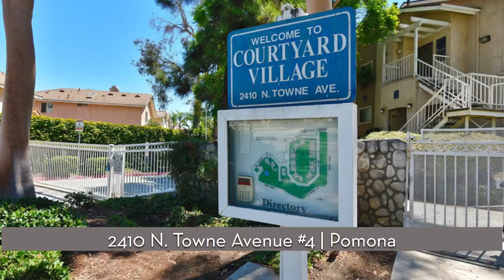2410 N. Towne Avenue, #4 | Pomona (Podley Properties)